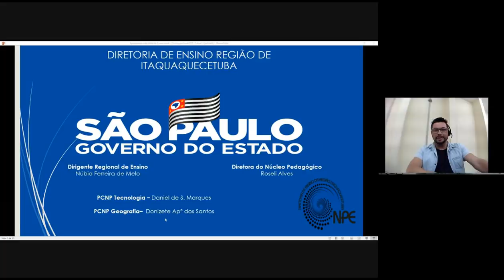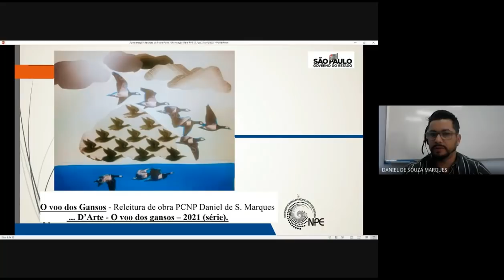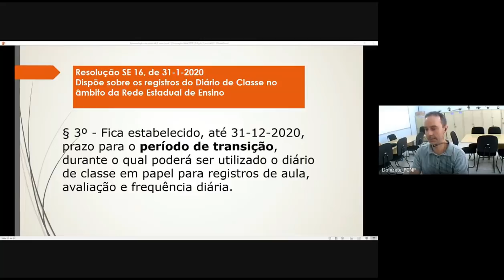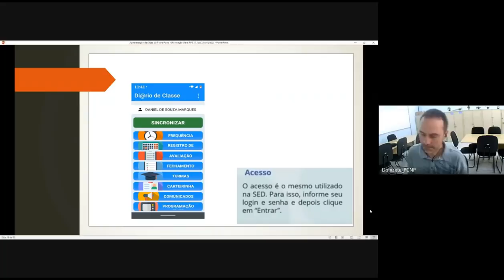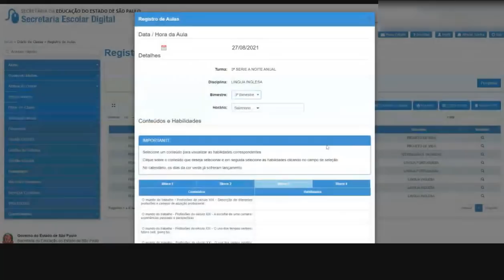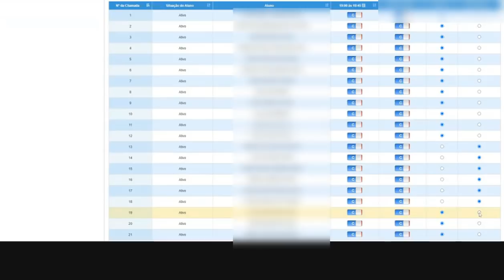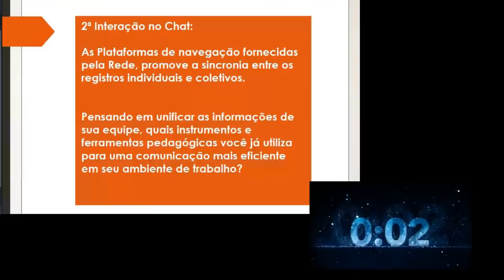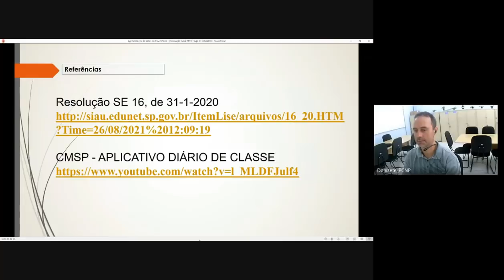Diário de Classe Digital - (01/09/2021)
ATPC da Diretoria de Ensino da Região de Itaquaquecetuba sobre Diário Digital - Estreia dia 01/09/2021